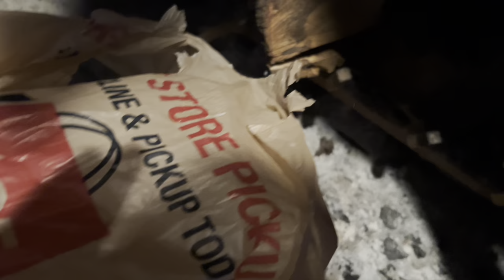Mi dia comienza interesante 😬 Cena de Lideres